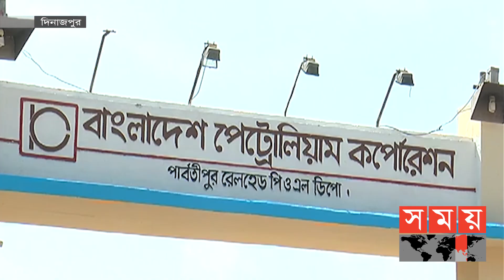শুরু হলো পাইপলাইন স্থাপনের কাজ! | Pipeline Oil Project | Somoy TV